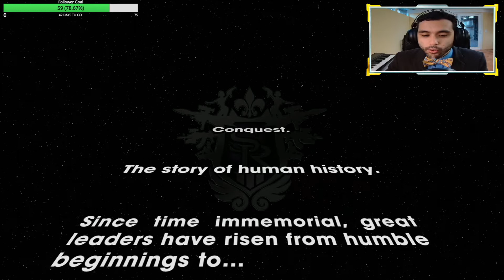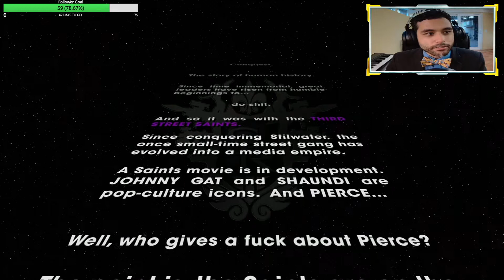Saints Row the Third: Stream Highlights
What starts as going after one single achievement turns into a whole play through. This game is still as fun and over the top as I remember. R.I.P. Burt.